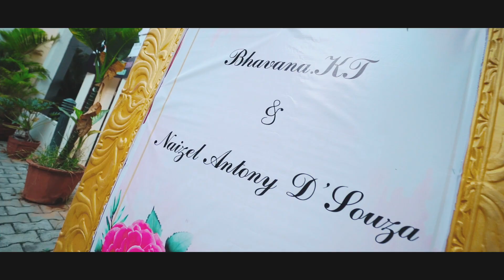wedding teaser, cinematic trailer ,@mycookingmychoice1479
follow Instagram madhavicooking

Musician: @iksonmusic.